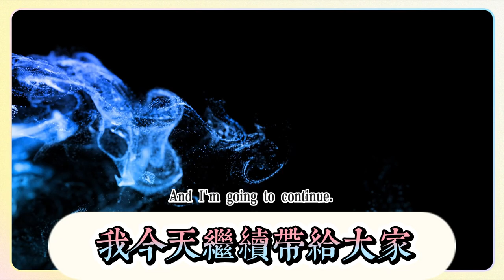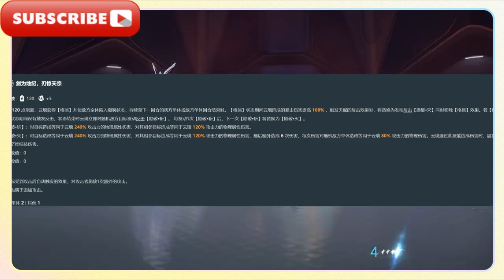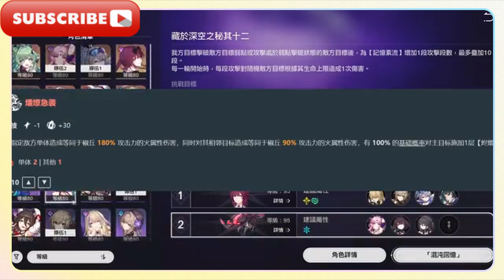崩壞星穹鐵道：2.4測試服首爆，椒丘減防砍掉，三體人改成四不像，雲璃6魂半果上陣，崩壞星穹鐵道：自選角色，椒丘光錐首爆，狐狸睜眼，雲璃溜貓太可愛，崩鐵：椒丘技能機制、命座一覽，崩鐵：雲璃技能機制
崩壞星穹鐵道：2.4測試服首爆，椒丘減防砍掉，三體人改成四不像，雲璃6魂半果上陣，崩壞星穹鐵道：自選角色，椒丘光錐首爆，狐狸睜眼，雲璃溜貓太可愛，崩鐵：椒丘技能機制、命座一覽，崩鐵：雲璃技能機制、命座一覽
Collapse Star Dome Railway: 2.4 test server first explosion, Jiaoqiu's defense reduction has been cut, the three-body man has been changed to a four-legged beast, Yunli 6 souls and half fruit are on the battlefield, Collapse Star Dome Railway: Select your own character, Jiaoqiu's light cone first exploded, the fox blinked, Yunli is so cute when walking the cat, Collapse Iron: Jiaoqiu's skill mechanism and constellation are all listed, Collapse Iron: Yunli's skill mechanism and constellation are all listed